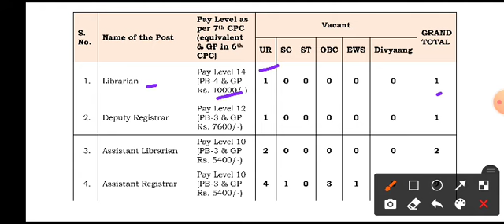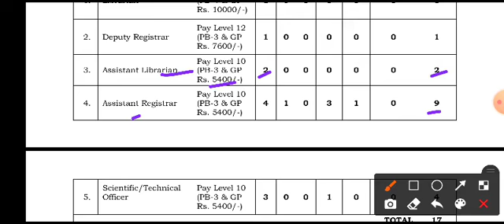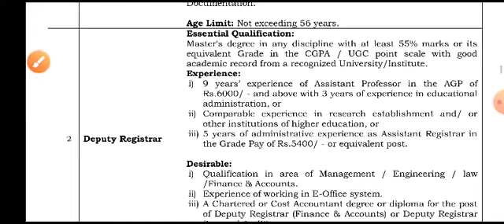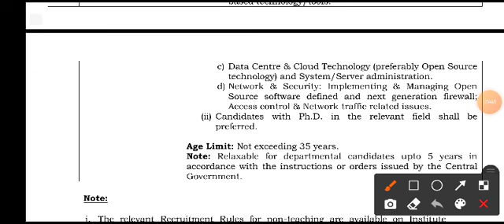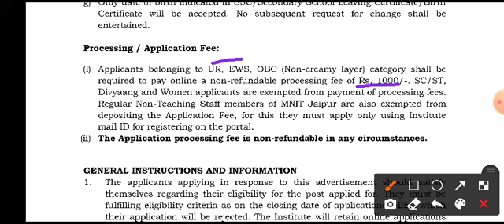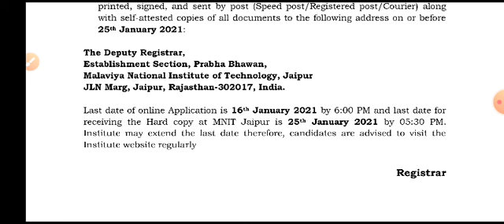MNIT Jaipur Recruitment 2020-21 |l Non- Teaching Post |l M.E B.E/B.Tech l| Latest Job Update..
MNIT Jaipur Recruitment 2020-21|Non- Teaching Post | M.E B.E/B.Tech| Latest Job Update

NIT Recruitment 2020-21: Malaviya National Institute of Technology Jaipur Declare application from eligible Indian Nationals for the post of Non-Teaching (Librarian, Deputy Registrar, Assistant Registrar, Assistant Librarian, Scientific/ Technical Officer). MNIT is going to filling up 17 vacancies in (Jaipur). The applicant should apply through Online.